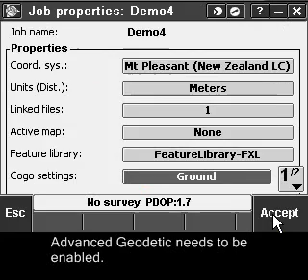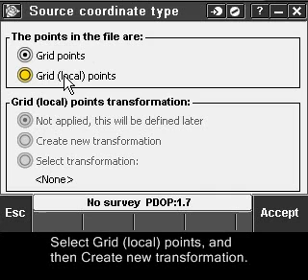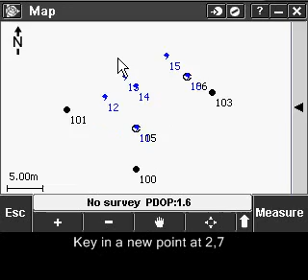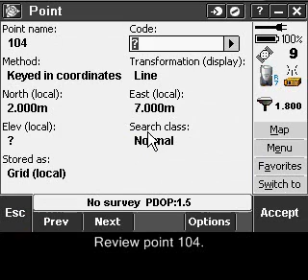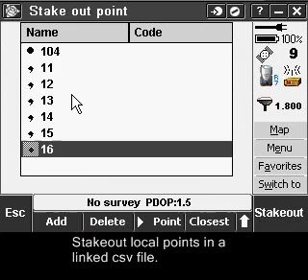Local Transformations in Trimble Access